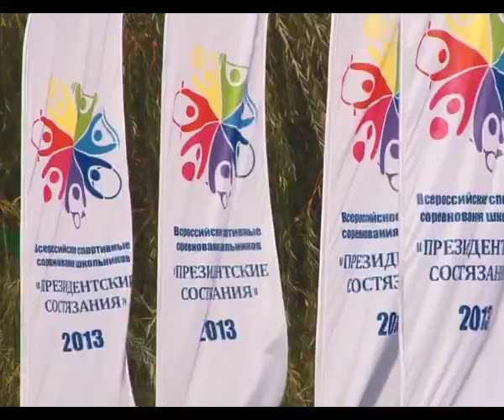Президентские состязания стартовали в федеральном детском центре "Смена"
Спортивный праздник в смене проходит уже в 15-й раз